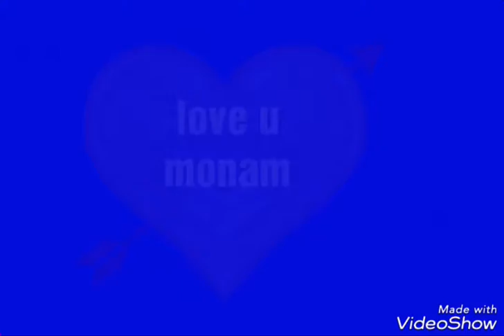Gori tere jiha hor na koi miliya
Me and my wife..